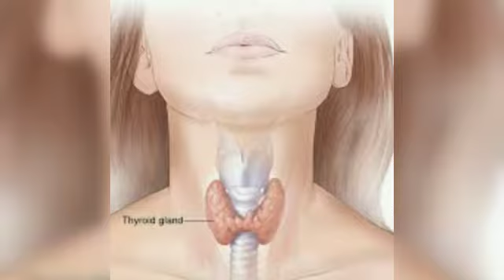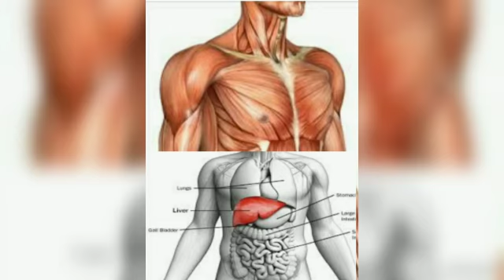More to know|Hazards of Sanitizer|சானிடைசரின் ஆபத்துகள்|Our Biotic World